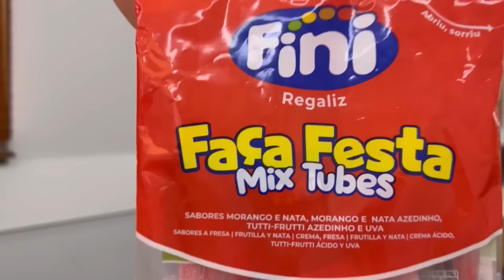DESAFIO DA FINI - com @AmandaBranciforte, Bernardo Mascarenhas e Phellipe branciforte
🌸CANAL DA MARIA FLÔR MASCARENHAS 🌸

*** CANAL INFANTIL, PORÉM, LIVRE PARA TODAS AS IDADES ***

📸MEU INSTAGRAM: @mariaflor.mascarenhas
Bjim meus amores